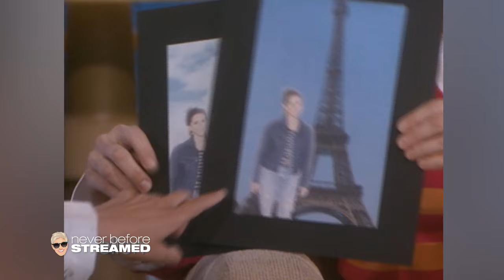Dwayne 'The Rock' Johnson, Jami Gertz, News Game | Full Episode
Ellen has some food related fun with Dwayne 'The Rock' Johnson, chats with Jami Gertz, and stumps her audience with the intriguing News Game.